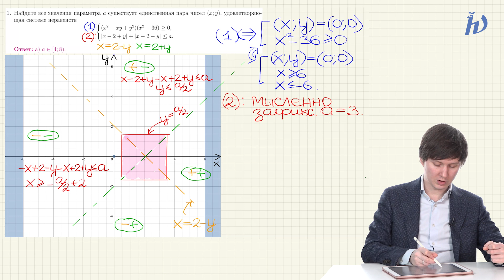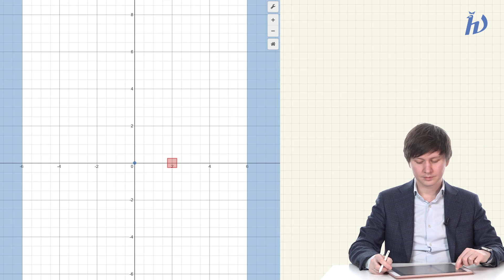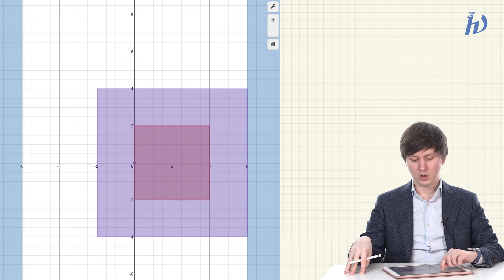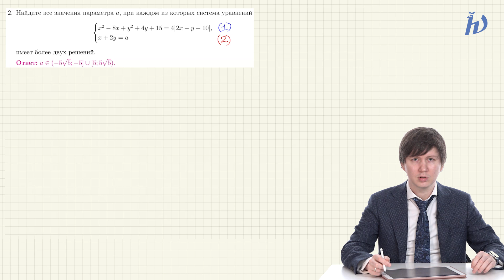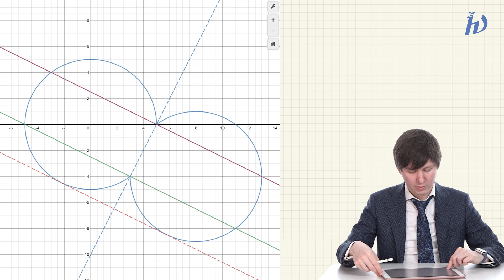Подготовка к ЕГЭ по математике. Задача №18 - Параметры. Занятие №3.1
00:08 – 1 задача (задача с квадратом)
23:05 – 2 задача